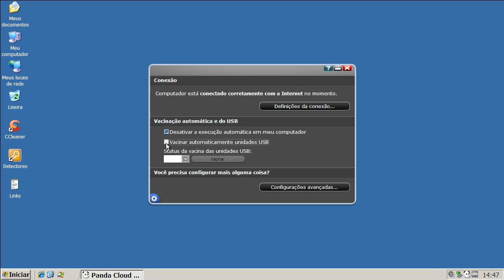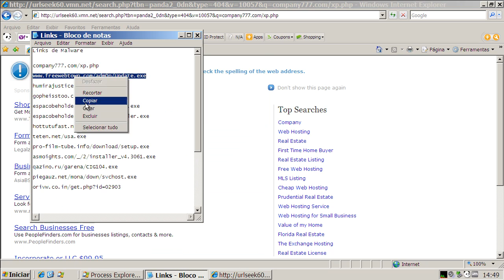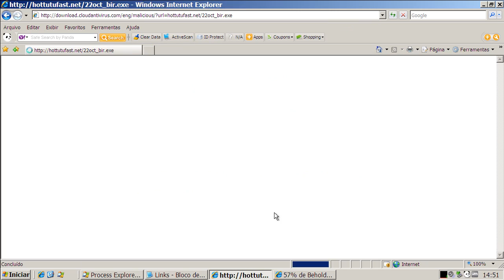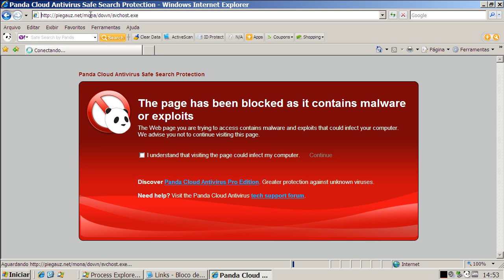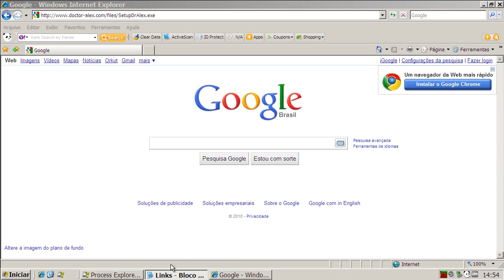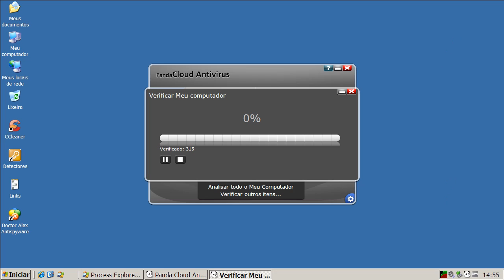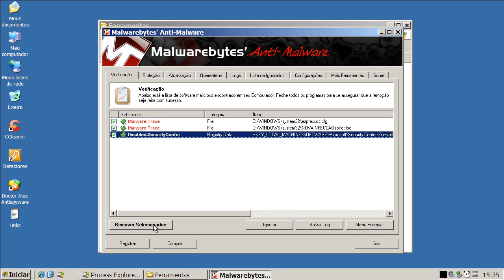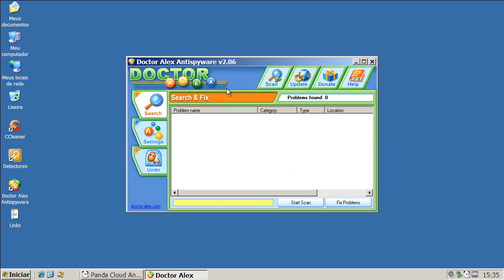Panda Cloud Antivirus Pro v1.30 - Teste Preventivo (Preventive Test)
Neste teste o Panda Cloud Antivirus Free V1.30 é exposto a vários links contendo arquivos nocivos. São avaliadas a sua capacidade de detecção e eliminação destes agentes.

On this test Panda Cloud Antivirus Free V1.30 is exposed to many malware links. Test evaluates its capacity of detection and elimination of these threats.